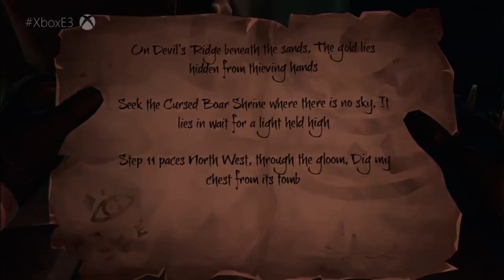Sea of Thieves, MINHA CRITICA do BETA